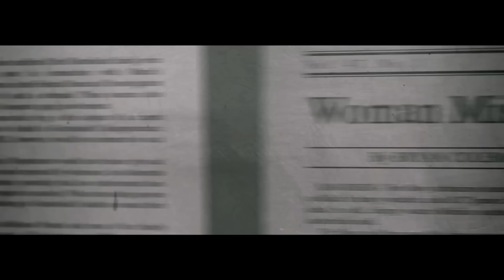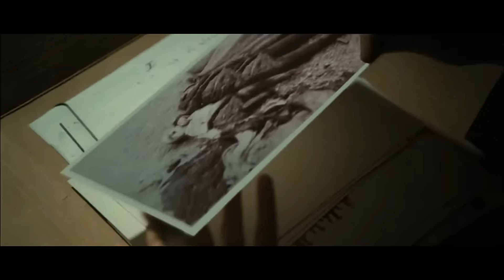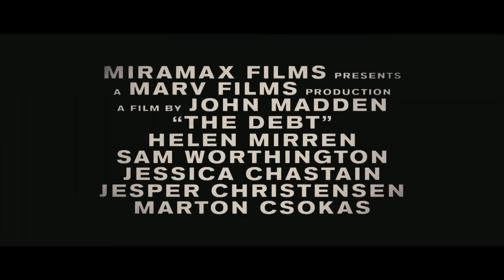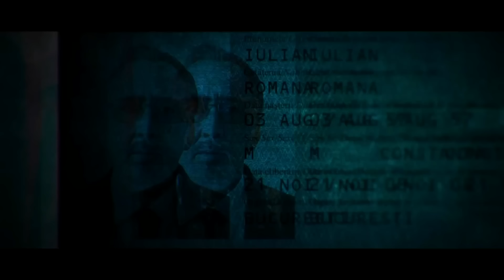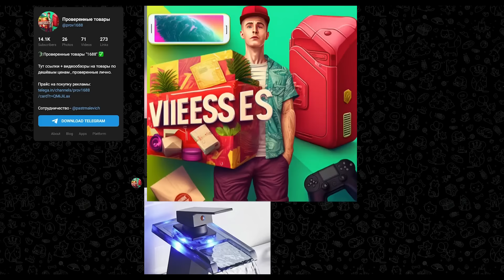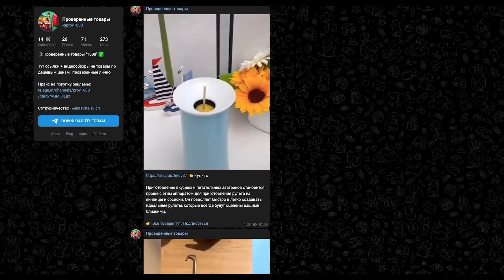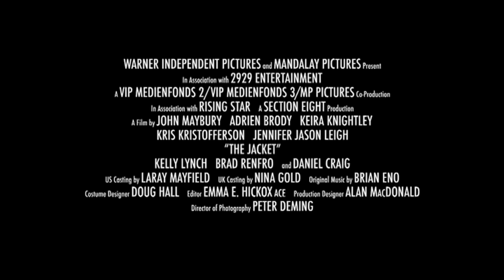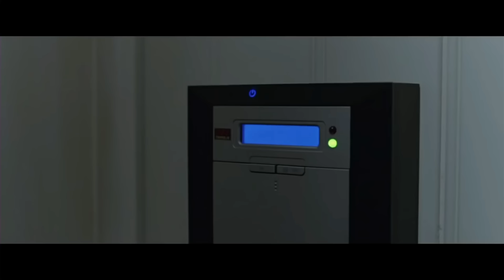10 ЗАХВАТЫВАЮЩИХ ТРИЛЛЕРОВ, ПОСТАВИТЬ НА ПАУЗУ КОТОРЫЕ НЕ ПОДНИМЕТСЯ РУКА!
Начни зарабатывать на криптовалюте! 3Commas— это популярный торговый терминал, имеющий удобный интерфейс и позволяющий торговать на разных криптовалютных биржах, без необходимости постоянного взаимодействия с ними. При этом он предоставляет все инструменты для максимального удобства ведения торгов.
Кино, которое вы уже ждете, и о котором еще не знаете — мы собрали 10 захватывающих триллеров, поставить на паузу которые не поднимется рука!
Топ Лист:
► 00:00 Прогулка среди могил (2014)
► 02:26 Расплата (2010)
► 04:40 Умирающий свет (2014)
► 08:24 Подмена (2008)
► 10:31 Легкие деньги (2014)
► 12:32 Из пекла (2013)
► 14:57 Пиджак (2005)
► 17:16 Киллер Джо (2011)
► 19:36 Девушка с татуировкой дракона (2009)
► 21:16 Охотники за головами (2011)